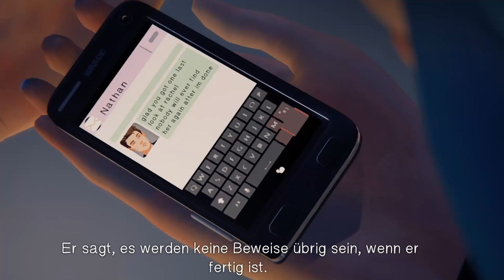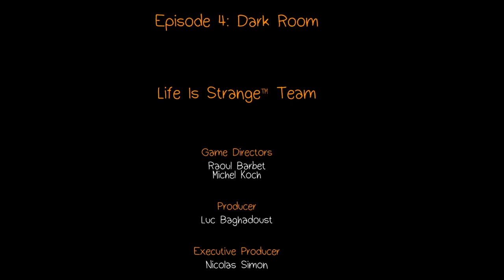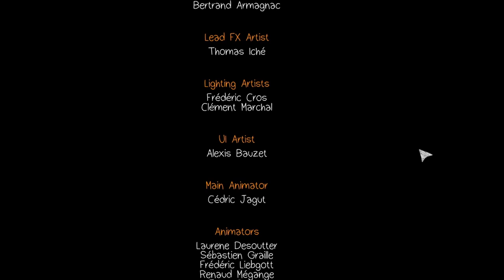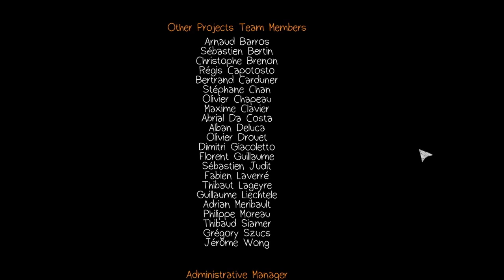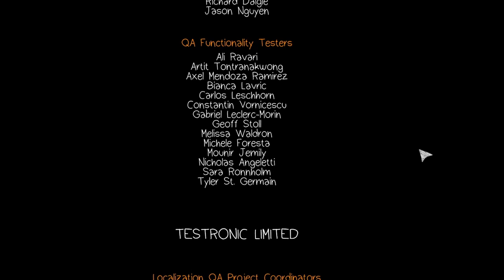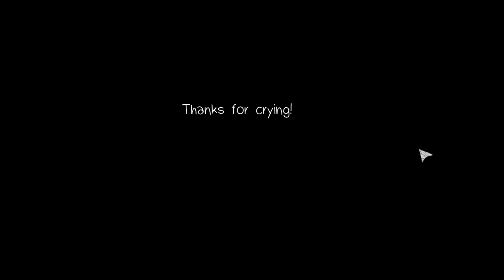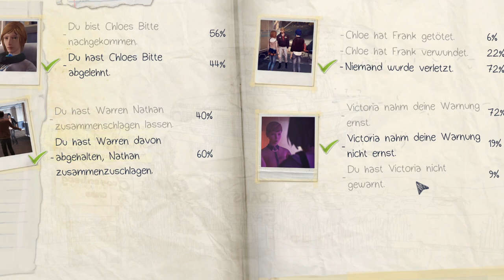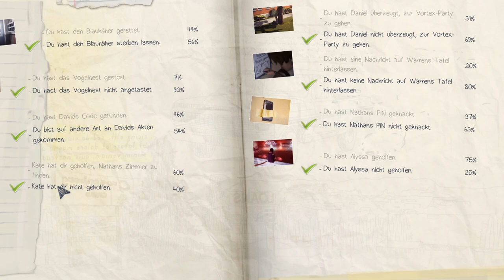LIFE IS STRANGE #27 * Vortex Club Party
Life is Strange Part 27 Vortex Club Party